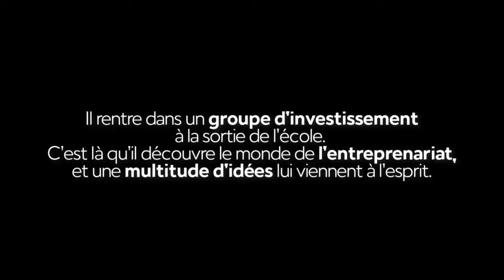#79- Ludovic HURAUX: L'art de faire des rencontres décisives qui orientent et façonnent son Business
L'invité du jour est Ludovic HURAUX, cofondateur et CEO de Shapr

Bonne écoute !

▬▬▬▬▬▬▬▬ MES PARTENAIRES ▬▬▬▬▬▬▬▬
🎥 Mes partenaires Communication,  Audiovisuel, Financement, etc :